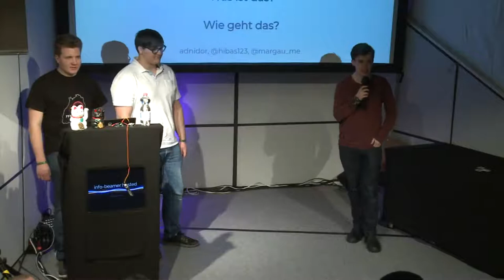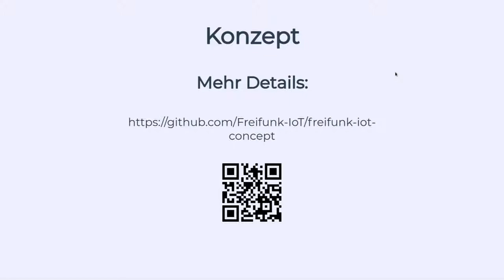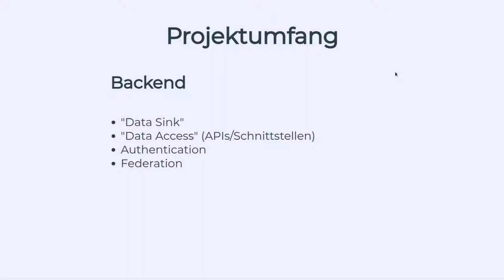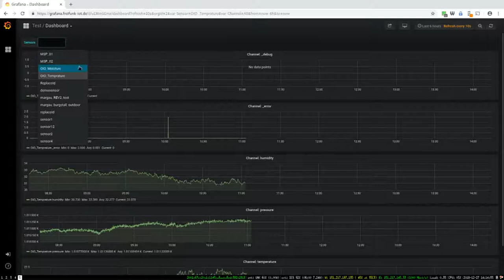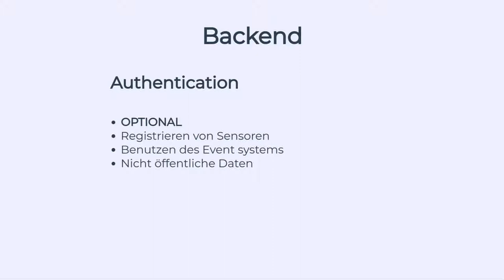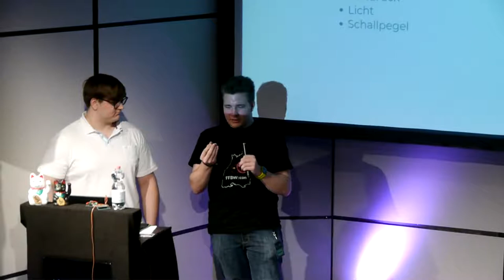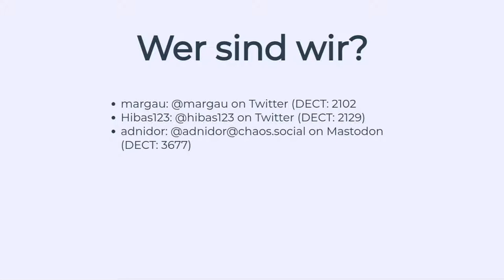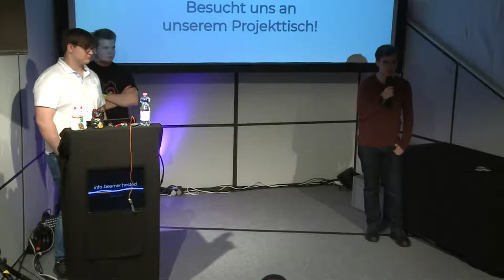Freifunk IoT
Freifunk-IoT ist ein Projekt, welches ein Framework zum Einbinden von offenen Sensoren in Freifunk-Netze entwickelt und anbietet.Es gibt Ressourcen zu Hardware-Modulen wie Anleitungen und Platinenlayouts, und fertige Software für die Sensoren.Zusätzlich dazu stellt Freifunk-IoT ein serverseitiges Framework bereit, welches die Daten aggregiert, auswertet, visualisiert und wieder bereitstellt.In diesem Talk wird der aktuelle Stand des Projektes vorgestellt, sowie im Anschluss eine Diskussion zur Weiterentwicklung angeregt.